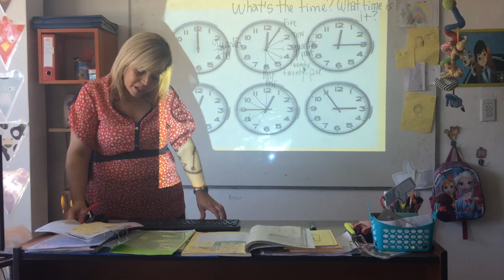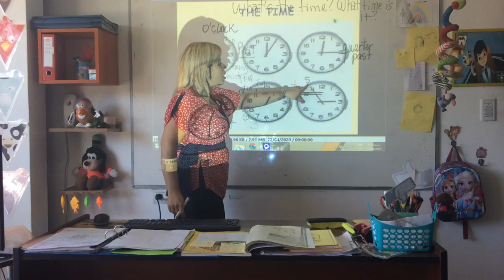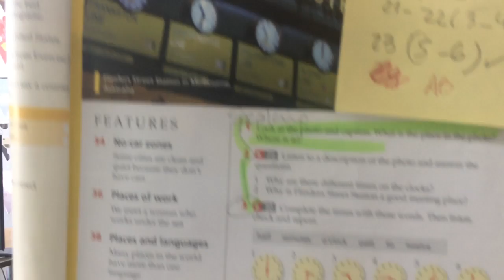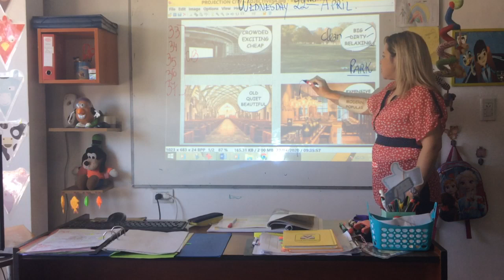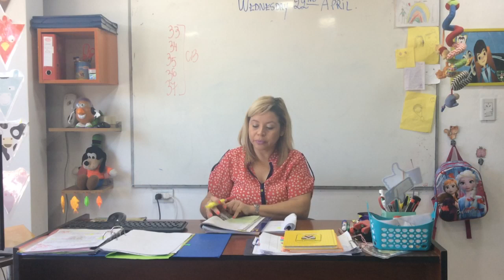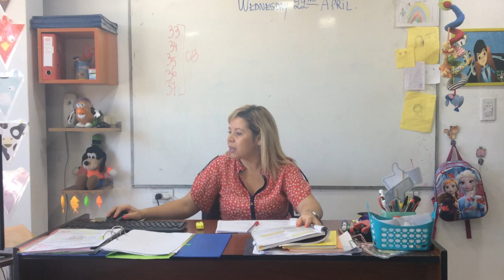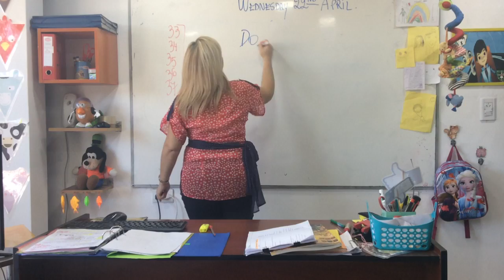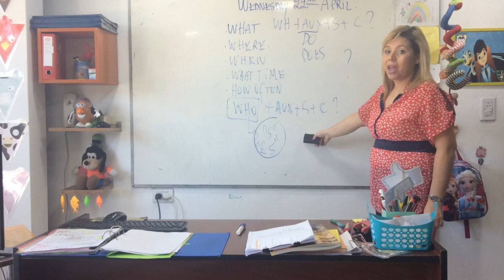VIDEO CLASE 2ND YEAR 22-04-20